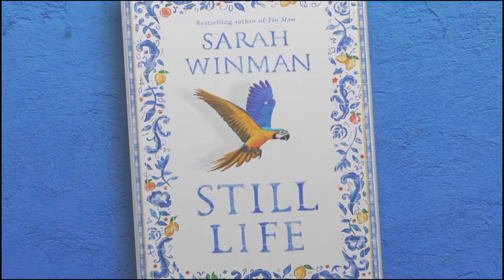Still Life by Sarah Winman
By the bestselling, prize-winning author of When God was a Rabbit and Tin Man, Still Life is a beautiful, big-hearted, richly tapestried story of people brought together by love, war, art, flood… and the ghost of E.M. Forster.

Available now in Eason stores nationwide and online at easons.com